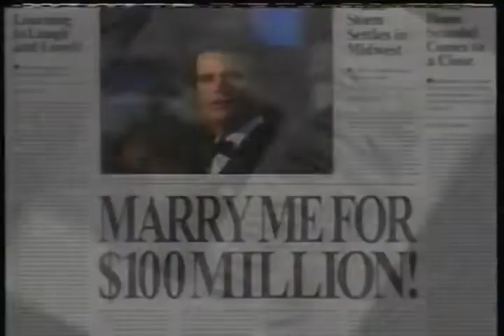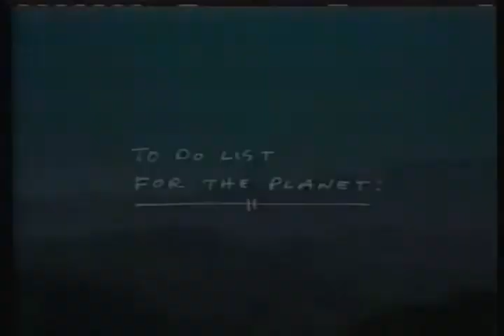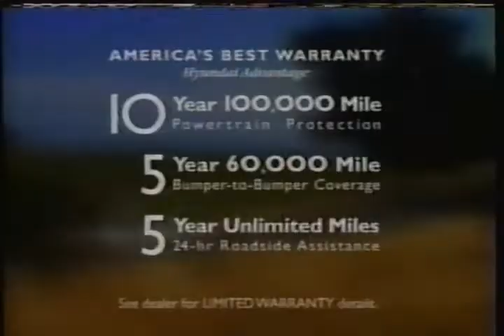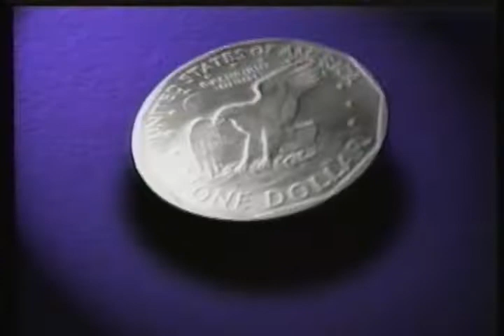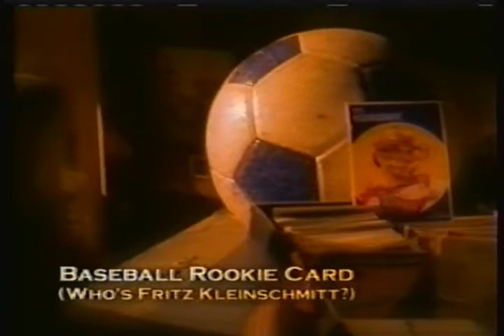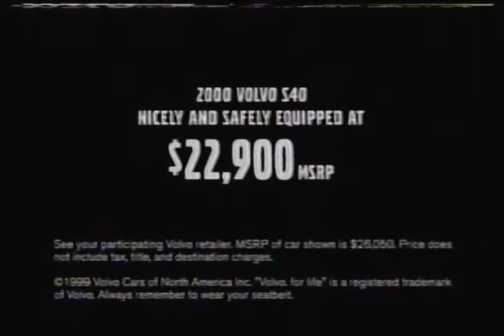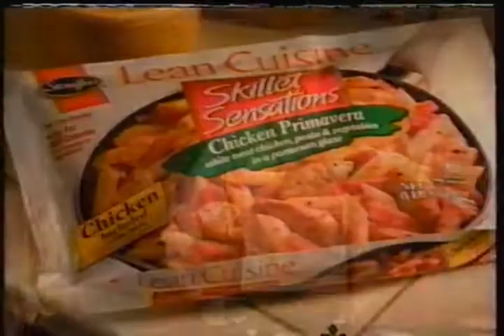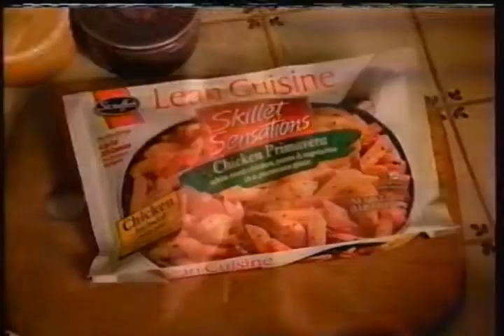WHO-TV - November 2, 1999 Commercials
Found: Craigslist
Description: During Just Shoot Me, 3rd Rock from the Sun, Will & Grace (x2), and Dateline.

Re-uploaded due to bullshit copyright.